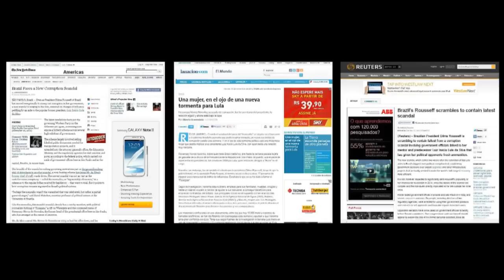Escândalos do Governo Federal